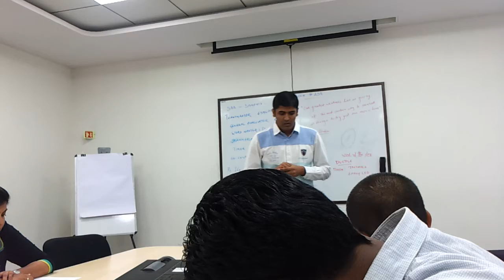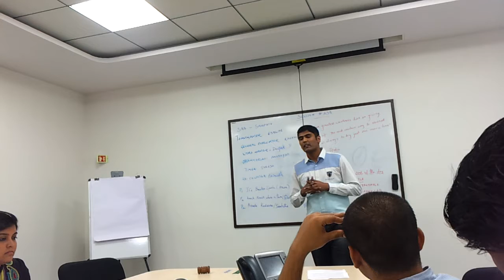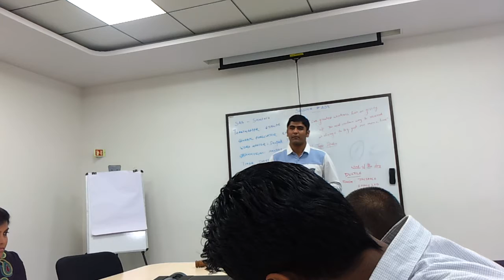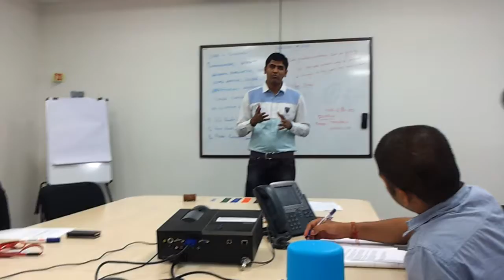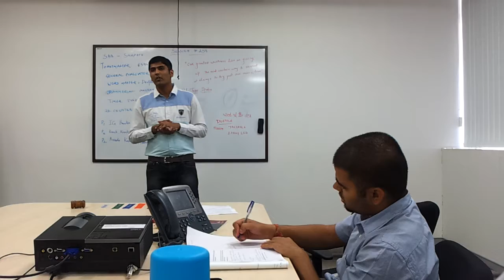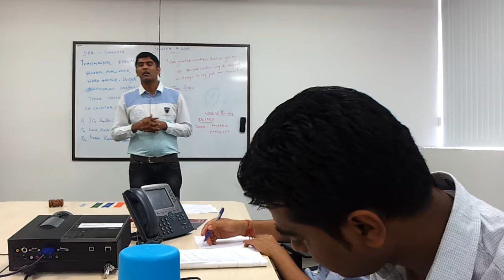Project 2: Deepak V. @orators club Bangalore